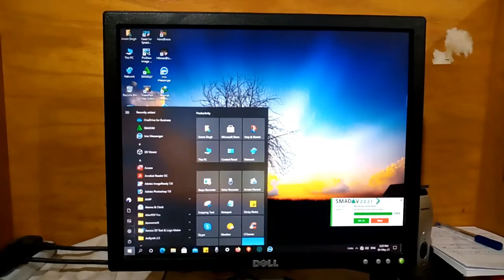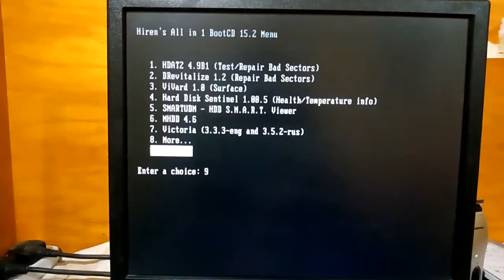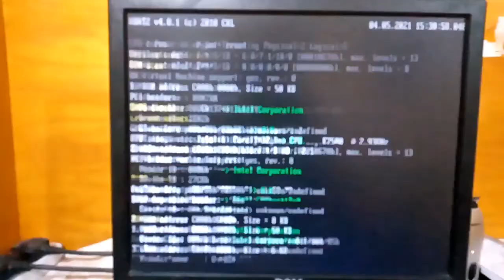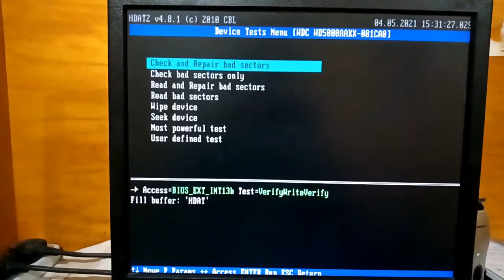Hard Disk Bad Sector Repair Using Hiren's Boot CD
TWONE Automatic Electric Rechargeable Drinking Water Dispenser Pump for Can Standard Size